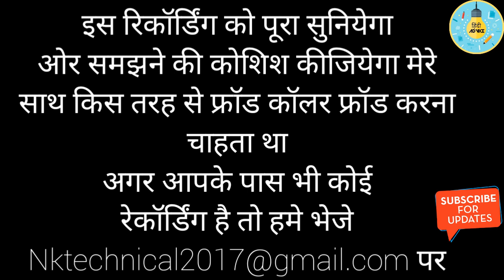आपके Mobile Number से भी Fraud हो सकता है Live सुन लो कैसे ये चोर लोग पागल बनाते है Hindi Advice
Dosto aaj ke video me btaya hu kese fraud log aapka mobile swap kr ke aapki sim re issue kra ke aapke sath fraud kr sakte hai